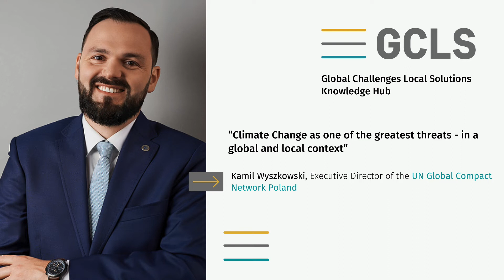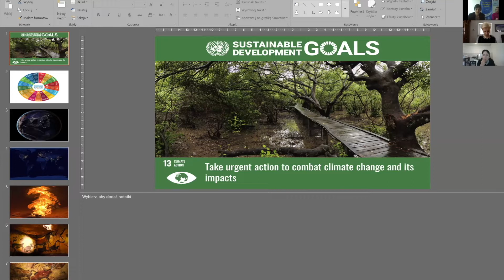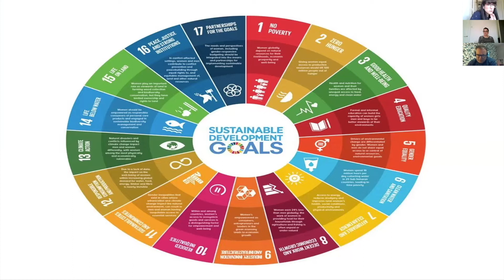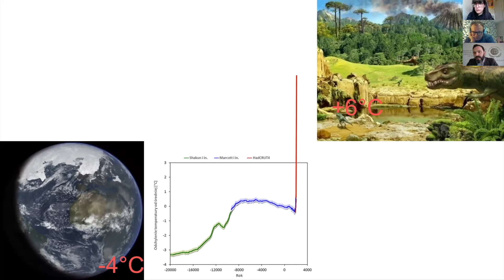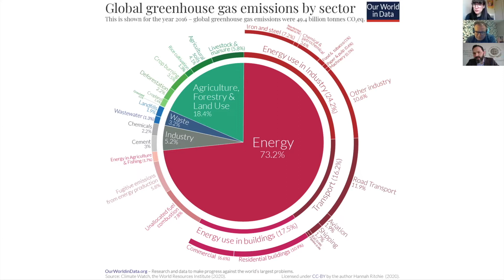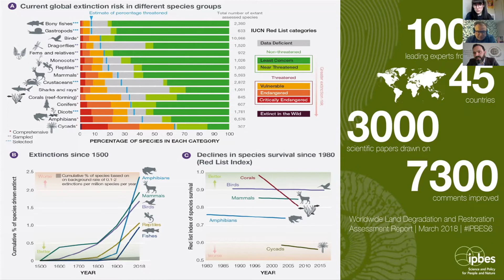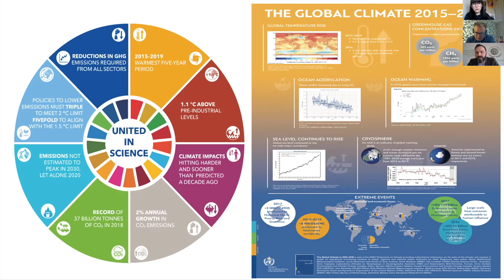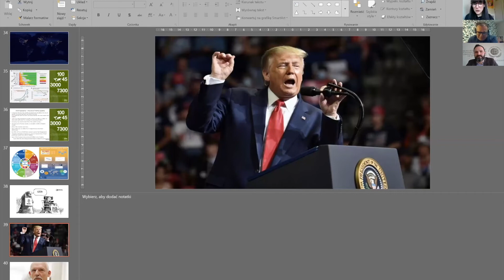GCLS Webinar- Kamil Wyszkowski, the Executive Director of UN Global Compact Network Poland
Global Challenges Local Solutions Knowledge Hub.

Webinar: “Climate Change as one of the greatest threats - in a global and local context”

Kamil Wyszkowski, the Executive Director of UN Global Compact Network Poland